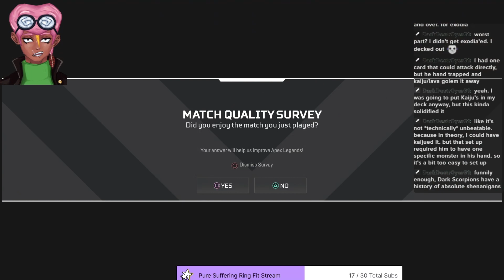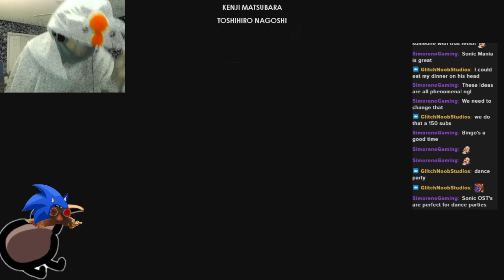Be Right Back (2022)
Updated Be Right Back screen compilation